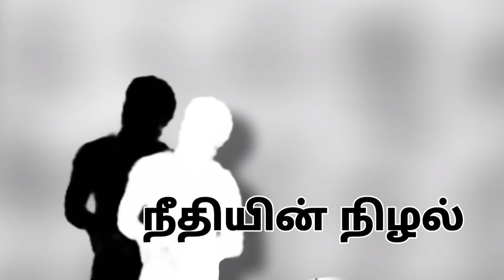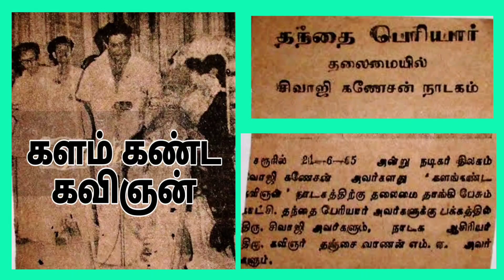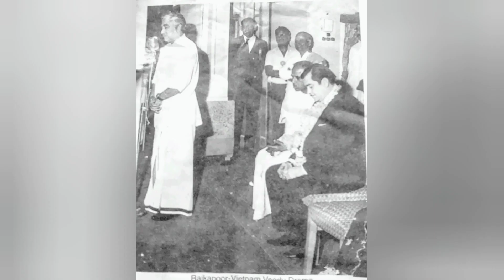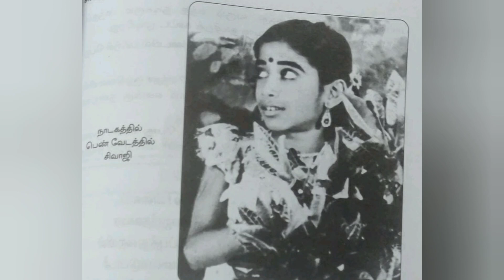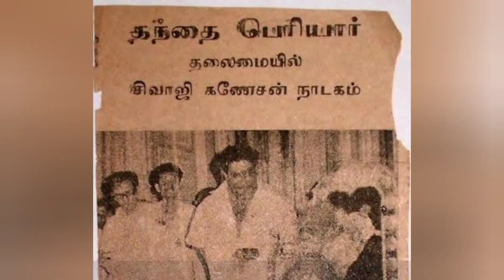சிவாஜி நடித்த நாடகங்கள்